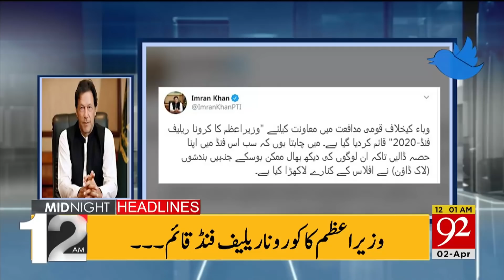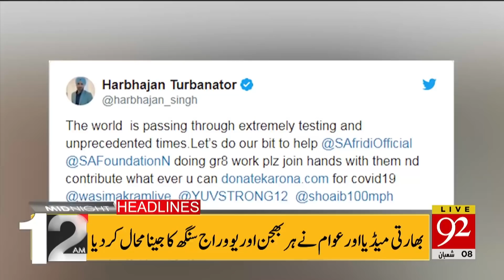News Headlines | 12:00 AM | 02 April 2020 | 92NewsHD